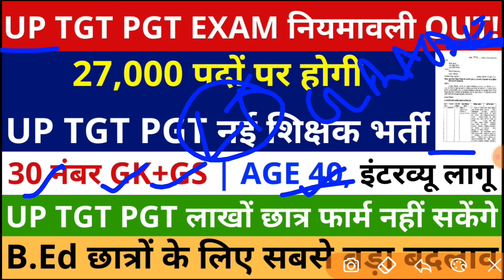B.Ed छात्रों के लिए बड़ी भर्ती 27000 UP TGT PGT NOTIFICATION | TGT PGT नियमावली OUT लाखों छात्र बाहर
खुशखबरी प्राइमरी और जूनियर स्कूलों में 1.60 लाख नई शिक्षक भर्ती विज्ञापन, सभी TET/CTET सीधे शिक्षक

Female 50% Reservation | 50% Reservation For Female | 50% Reservation in Teacher Vacancy For Female
upbed
Super tet
Allhabad highcourt
Supertet
supertet 2023
supertet vacancy
UPTET 2023
SUPER TET
uptet update
2023
primary teacher vacancy in up
17000 primary teacher vacancy in up
up primary teacher online form date
17000 up teacher vacancy
Uptet 2023
dsssb vacancy
dsssb classes
Super tet
upbed 2022-24
UpPRT
Allhabad highcourt
Supertet
supertet 2023
supertet vacancy